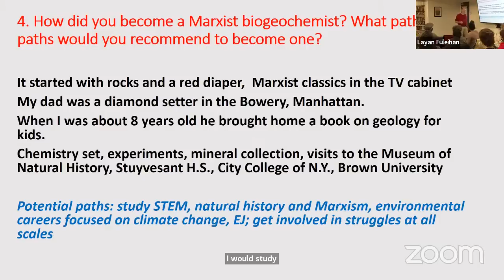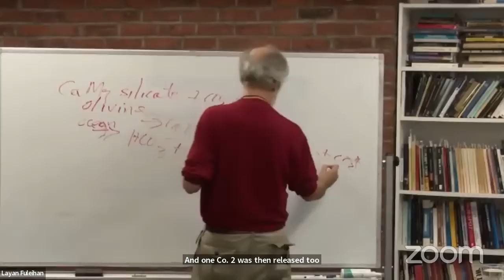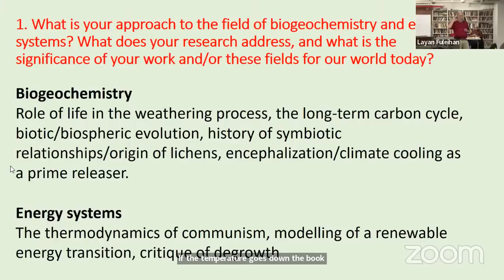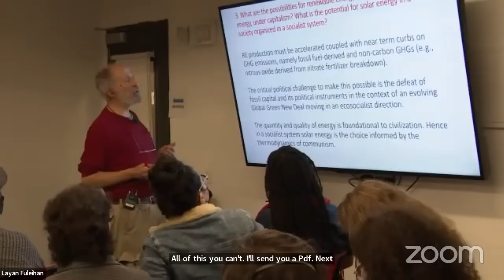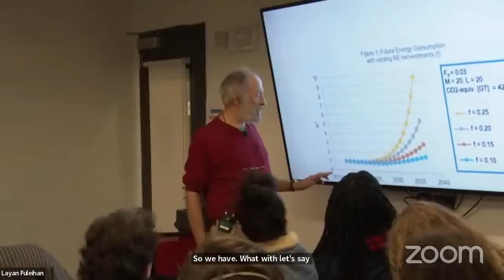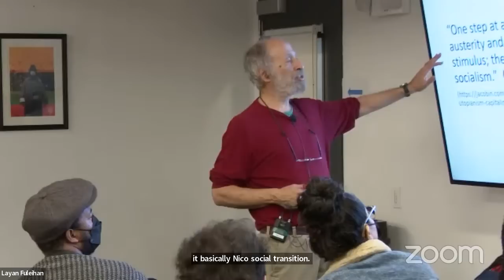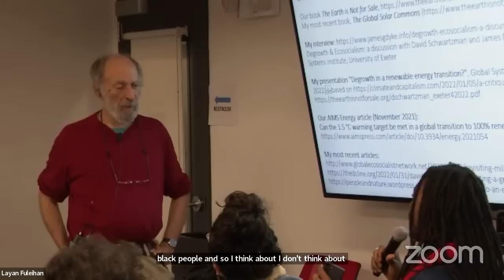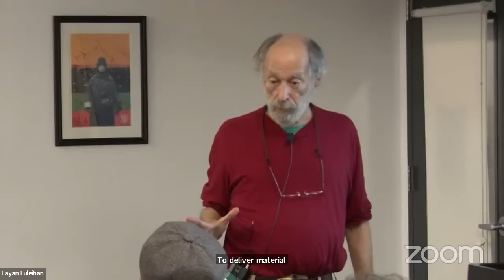Science Against Capitalism | Geochemistry and Solar Communism with David Schwartzman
In a world where global warming is driven incessantly, and fossil fuel corporations continue to accrue profits without constraints, what options do we have to avert the climate crisis? Is a move to renewable energy possible under capitalism? Join us for a seminar with professor and researcher, David Schwartzman, as we discuss the use of biogeochemistry to understand the current conditions of the planet and the potential for solar energy in a socialist society.

David Schwartzman is biogeochemist and professor who has researched and written about climate change and energy systems for decades. A Professor Emeritus in the Department of Biology at Howard University in Washington, D.C., his research focuses on biogeochemistry, astrobiology, origin of life, and environmental policy. Schwartzman is the author of Life, Temperature and the Earth: The Self-Organizing Biosphere (Columbia University Press, 2002), and serves on the the editorial boards of Science & Society and Capitalism Nature Socialism, as well as an advisory board member of the Institute for Policy Research & Development. His website is

Salvatore Engel-Di Mauro is a Professor at the Geography Department of SUNY New Paltz. He is chief editor for the journal Capitalism Nature Socialism and co-founder, with Joel Kovel, of Ecosocialist Horizons, as well as the First Ecosocialist International in Veroes, Venezuela. He is the author of Socialist States and the Environment: Lessons for Ecosocialist Futures.